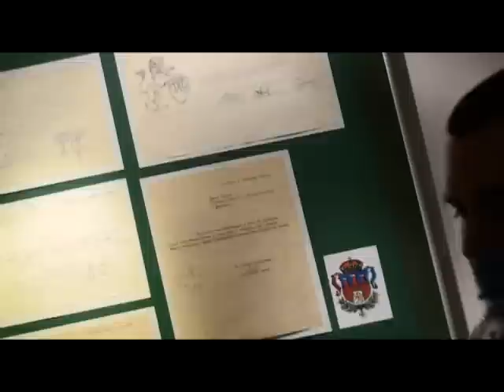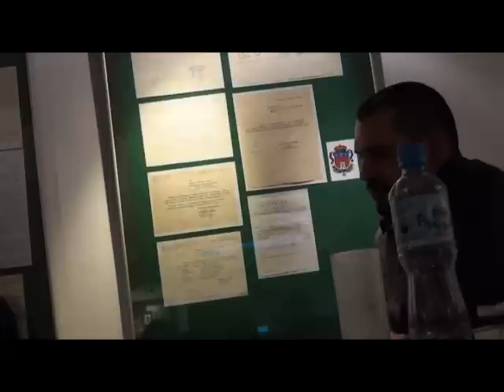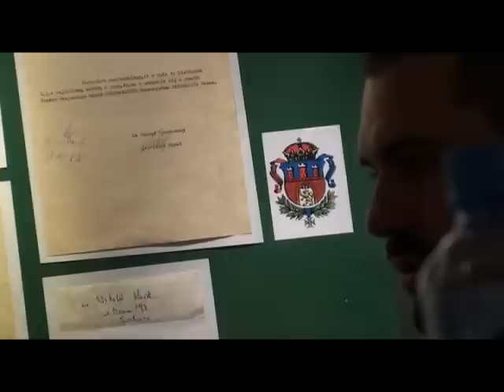Rzeźnia Poetycka - Andrzej Sosnowski - Świdnica 2009 2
Rzeźnia Poetycka - Spotkanie z Andrzejem Sosnowskim w Świdnickim Domu Kultury, spotkanie prowadzi Wojtek Koryciński. Świdnica, 2009